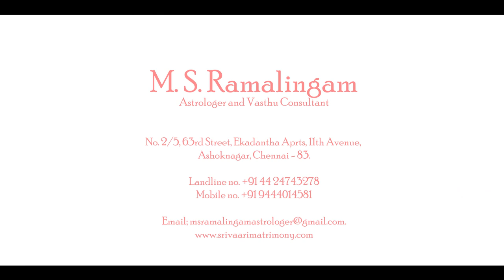ரிஷபம் | ஆடி மாத ராசி பலன்கள் M S RAMALINGAM ASTROLOGER & VASTHU CONSULTANT